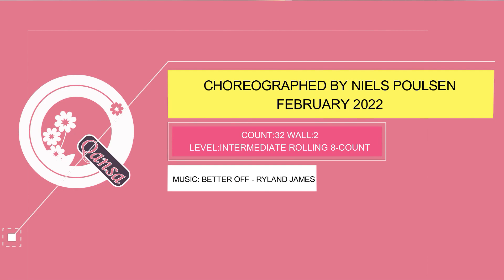BLINDED BY BEAUTY - LINE DANCE DEMO BY QANSA D LINERS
Count: 32 Wall: 2 Level: Intermediate Rolling 8-Count
Choreographer: Niels Poulsen (DK) - February 2022